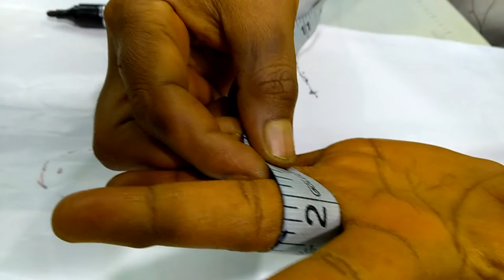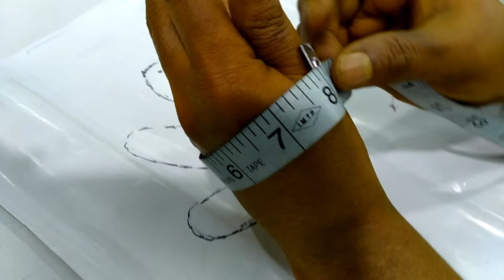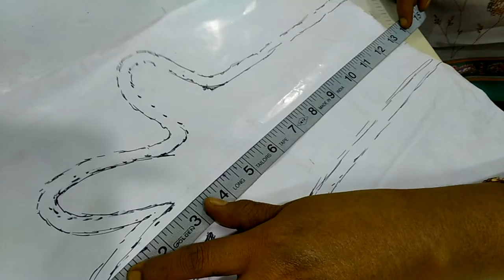Hand Gloves Stitching || Tailoring Class Part - 1|| In Tamil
Hello Viewers,

Hope you learn from it. More Videos are coming. Kindly support us to do more in future.